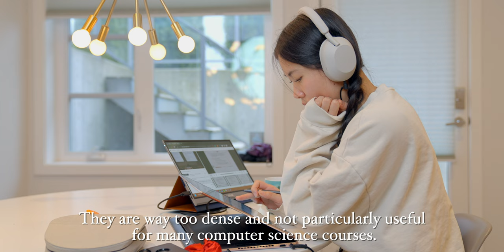STUDY VLOG💫 day in the life computer science student, midterms week, relaxing lofi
I hope this study video gives you the motivation to study during the stressful exam season.
Today, I spent the day studying for my relational database midterm exam. Remember to take breaks, get fresh air and get your nutrients in! Good luck on your studies :D

Hi, my name is Sarah! I am a 3rd year computer science student studying at the University of British Columbia. I hope you enjoy my silly little videos about my silly little life :)